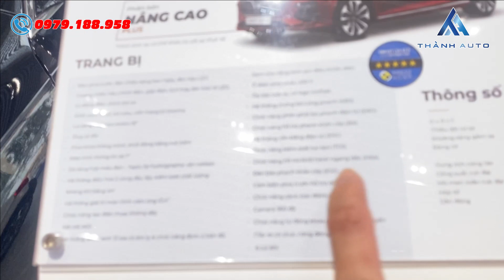Ưu đãi đến 80 Triệu Tội gì không mua ngay Lux A2.0 Full đen - nâu lúc này? | Thành Auto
►Xe VinFast Fadil Tiêu chuẩn, Nâng Cao, Cao cấp
►Xe VinFast Lux A2.0 Tiêu chuẩn, Nâng cao, Cao cấp
►Xe VinFast Lux SA2.0 Tiêu chuẩn, Nâng cao, Cao cấp